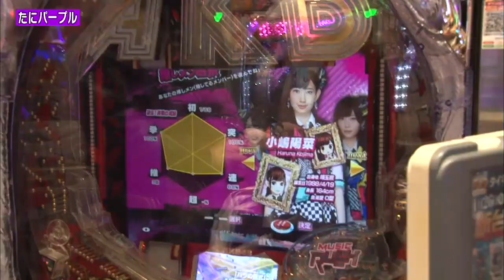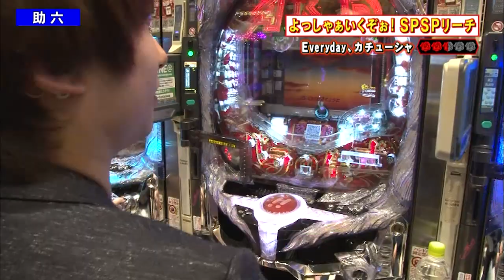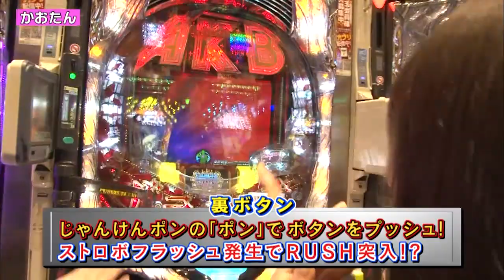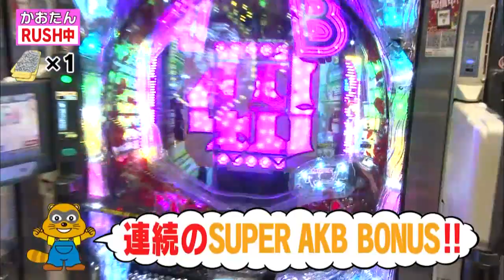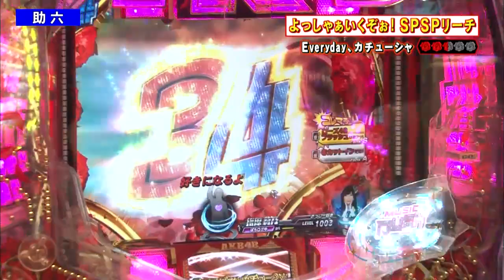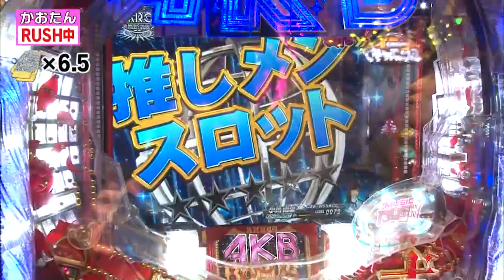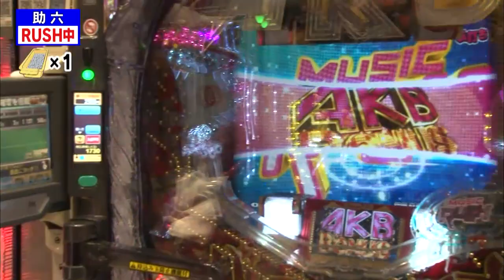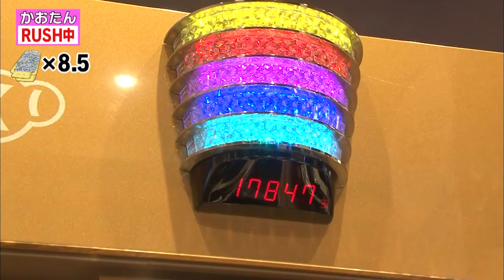【公式 / 第1，3木曜 更新】【SKE48】ゼブラエンジェルのガチバトル「ぱちばん!!」#44〈ぱちんこAKB48 バラの儀式〉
番組のコメント欄を使って、皆さんからのお便りを大募集!!

SKE48ゼブラエンジェルのガチバトル「ぱちばん!!」
#44「かおたんレインボー誕生!?」
▼「ぱちばん!!」の再生リストはこちら
▼SKE48・ゼブラエンジェルのガチバトル「ぱちばん!!」
ゼブラエンジェルがぱちんこ力アップのためライターと
ペアになり立ち回り実戦を行う、ガチンコぱちんこバラエティ!!
ガチンコ差玉勝負に負けたメンバーから
勝ったメンバー＆視聴者への自腹プレゼントも必見!!
番組内で発表するキーワードに応えて
ゼブラエンジェルからのプレゼントをゲットしよう!!